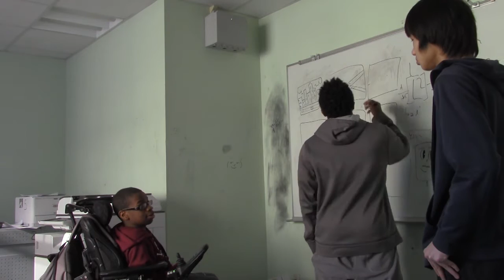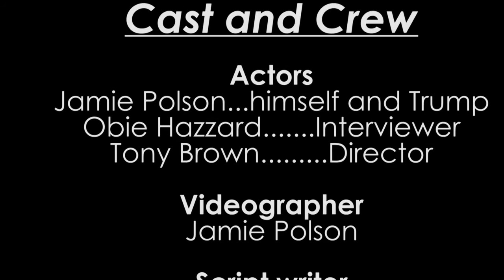"The Gathering Storm" Director's cut